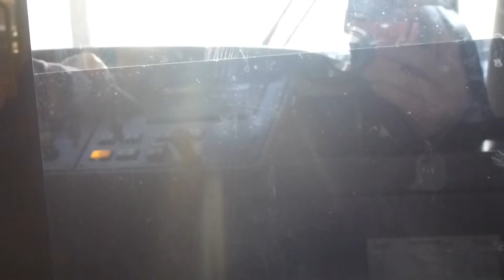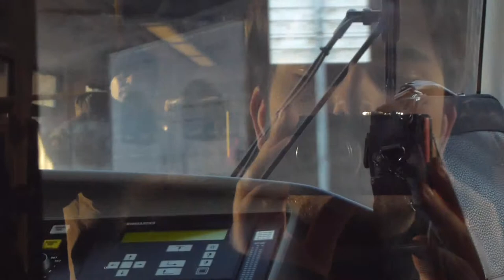Tvärbanan A32 Tram ride Line 22, Sikla Udde Liljeholmen